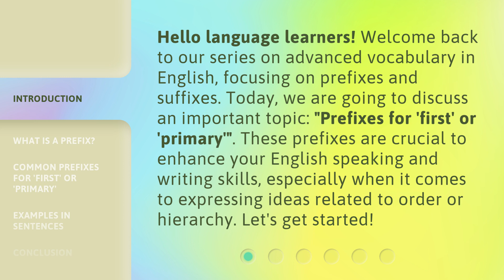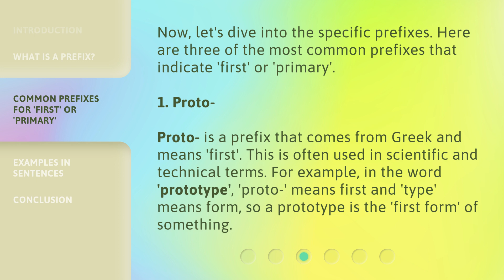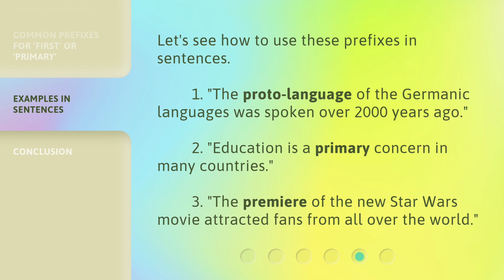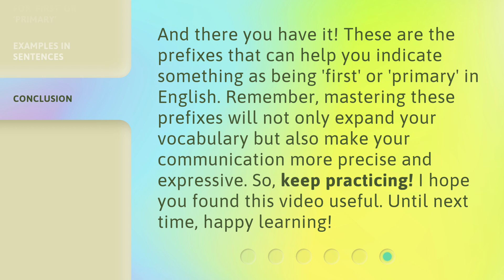"First Things First: Mastering English Prefixes for 'First' or 'Primary'"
Mastering English Prefixes: Unlocking the Power of 'First' and 'Primary' • Enhance your English skills by mastering prefixes that express the idea of 'first' or 'primary'. Learn the meaning and usage of common prefixes like 'proto-', 'prim-', and 'premier-' in this informative video.

00:00 • Introduction - "First Things First: Mastering English Prefixes for 'First' or 'Primary'"
00:42 • What is a Prefix?
01:16 • Common Prefixes for 'First' or 'Primary'
02:20 • Examples in Sentences